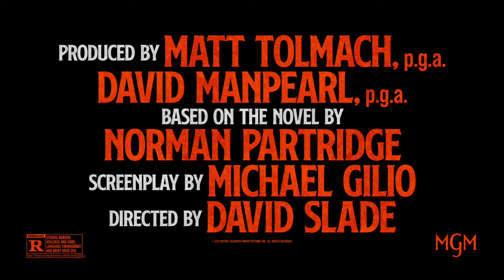DARK HARVEST (2023) Official Trailer (HD) David Slade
Directed by: David Slade
Release date: October 13, 2023 (US)(VOD)

In a cursed town, the annual harvest becomes a brutal battle for survival. On Halloween 1963, Sawtooth Jack, a terrifying legend, rises from the cornfields, threatening the town's children. Groups of boys unite to defeat the murderous scarecrow before midnight. Richie, a rebellious outcast, joins the run, motivated by his brother's previous victory. As the hunt progresses, Richie makes a shocking discovery and faces a pivotal choice to break the relentless cycle.